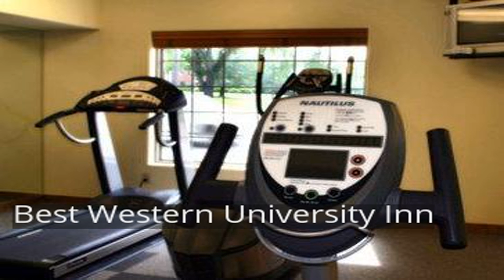Best Western University Inn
Located in East Dale, Best Western University Inn is a perfect starting point from which to explore Fort Collins (CO). The hotel offers guests a range of services and amenities designed to provide comfort and convenience. To be found at the hotel are 24-hour room service, facilities for disabled guests, Wi-Fi in public areas, car park, restaurant. Each guestroom is elegantly furnished and equipped with handy amenities. Enjoy the hotel's recreational facilities, including hot tub, fitness center, before retiring to your room for a well-deserved rest. Discover all Fort Collins (CO) has to offer by making Best Western University Inn your base.